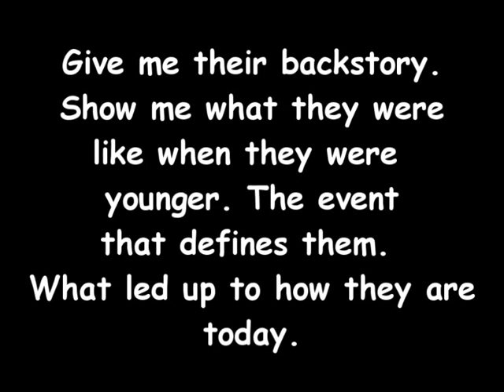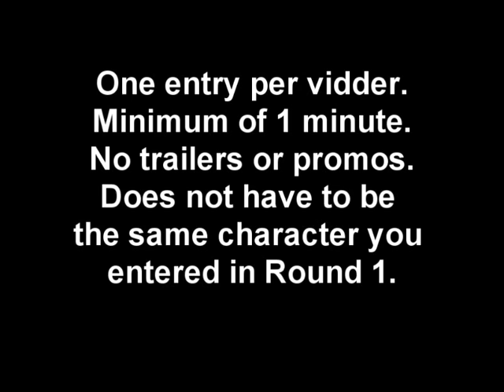The Original Character Contest_ Round 1 Results and Round 2 Information.wmv